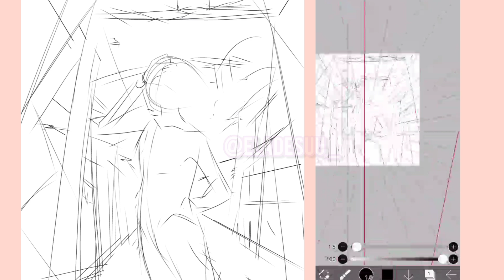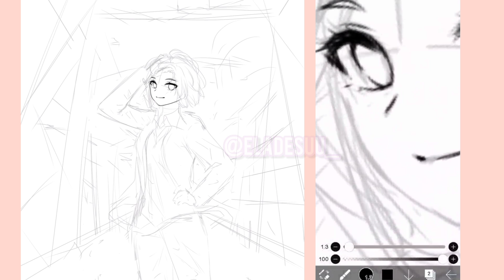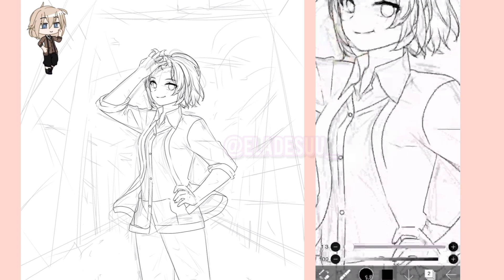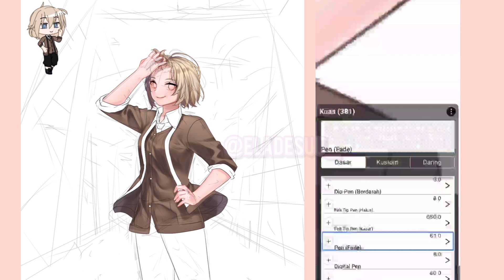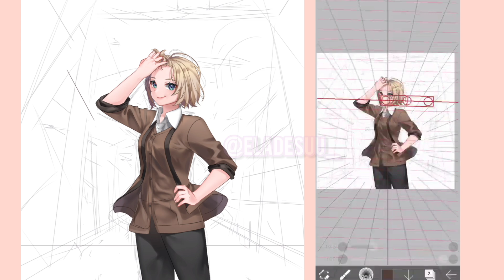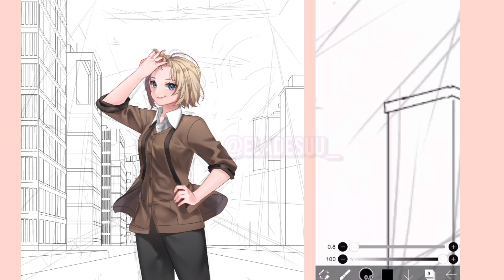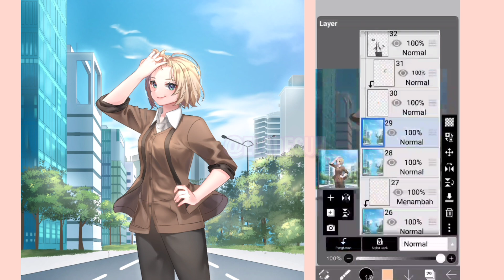[SPEED PAINT] WORKING ON COMMISSION #5 - IBIS PAINT X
🌼Assalamu'alaikum, everyone!

🕊️Other :

Video edit : inshot
Intro edit : inshot
Device : realme 7i
App : ibis paint x
Tool : finger
backsound :
Country : indonesia